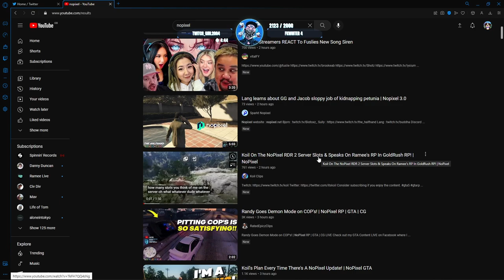Swizz Left Speechless Watching Randy Go Demon Mode on COPS!! | NoPixel RP | GTA | CG